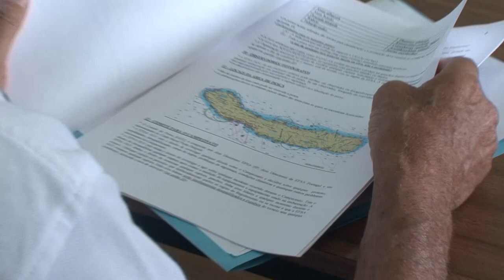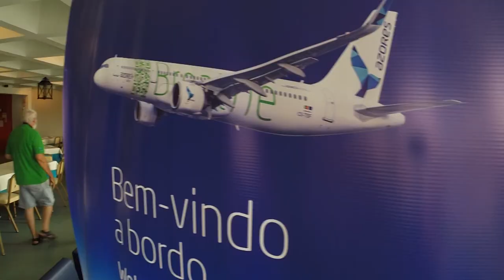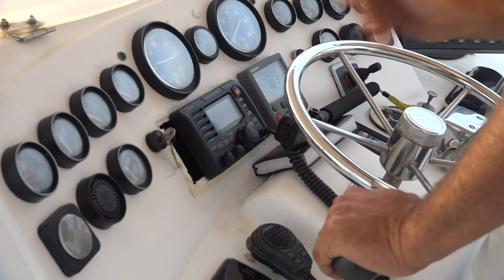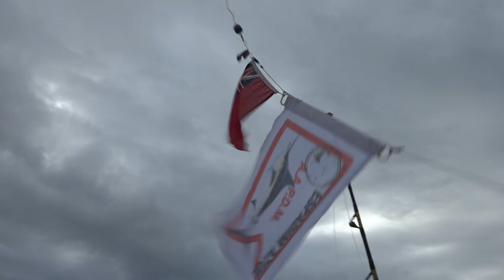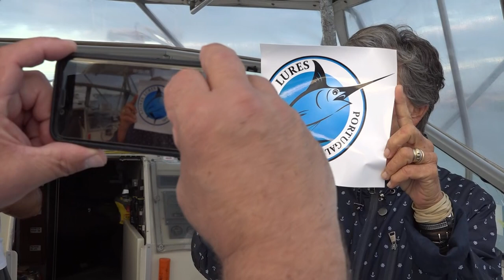Azores Airlines - Big Game Fishing Tournament 2018 - Total 10 Blue Marlin - Catch and Release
Azores Airlines - Big Game Fishing Tournament 2018 - Total 10 Blue Marlins Catch and Release  (Edição de José Serra)